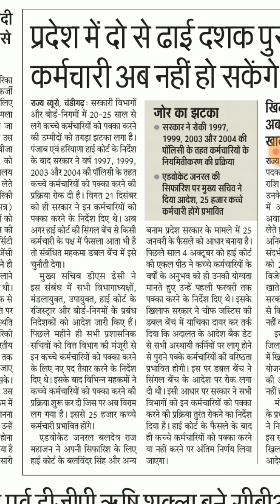कच्चे कर्मचारियों को लगा झटका आसमान से जमीन पर ला पटका